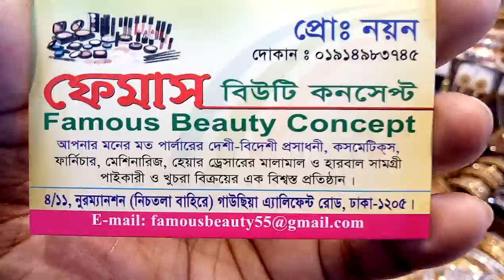গাউছিয়া মার্কেট মিনি স্টোর থেকে আনকমন লকেট কিনুন (falak angel)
shop name: (ফেমাস বিউটি কনসেপ্ট)

address:4/11,নূর ম্যানশন গাউছিয়া এলিফ্যান্ট রোড ঢাকা 1205

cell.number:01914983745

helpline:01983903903